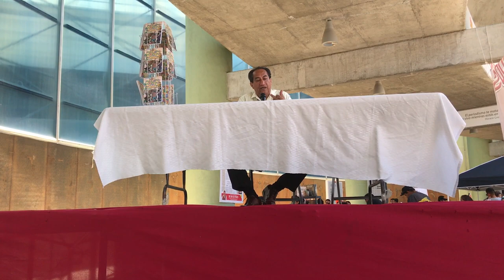Conferencia Profesor Elias Coleccionista Queretaro ★ juegos juguetes y coleccionables ★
Conferencia Profesor Elias Martinez y su libro El coleccionismo de Juguetes , en el a 8 encuentro de coleccionistas Querétaro